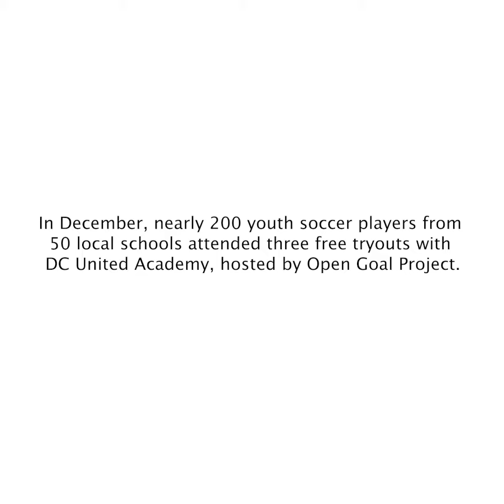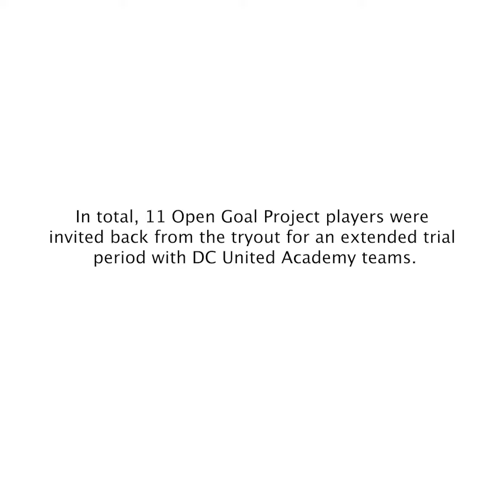Open Goal Project, DC United team up to host free DC United Academy Tryouts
In December, nearly 200 players from more than 50 local schools came to our free Open Goal Project hosted tryout for D.C. United Academy. In total, 11 of our players were invited back for extended training periods with DCU Academy teams, players that have never played organized soccer outside of school. The event left us more confident than ever that our programming and the opportunities we're presenting are not just important to our community, but necessary.

Here's a glimpse at that incredible day and a bit of perspective on what a unique experience it was for the players we serve.

Thanks to all for your ongoing support and for helping open goals!